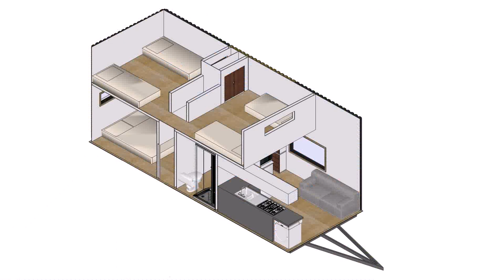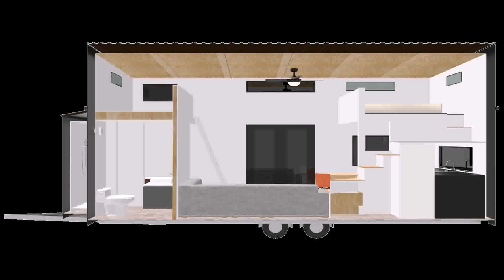Build A Tiny House New Zealand